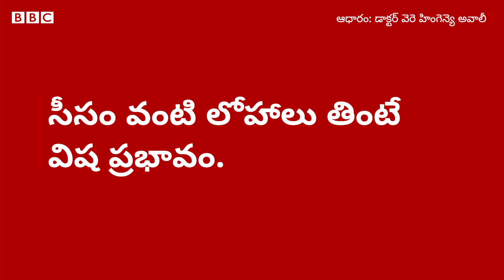గర్భిణులు రాళ్లు తింటే ఏం అవుతుంది?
బుంబా అంటే ఒకరకమైన మట్టి. దీన్ని తినేందుకు గర్భిణులు ఇష్టపడుతుంటారు.  అయితే ఇది తింటే ఏం జరుగుతుందో తెలుసా?